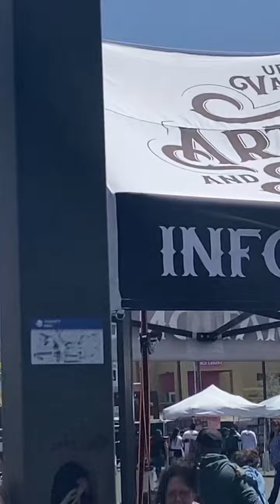Let’s buy carne seca (beef jerky) and lemonades at the Upper Valley Artist’s Market. El Paso Tx.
Beautiful Sunday to visit the upper valley market and treat yourself.